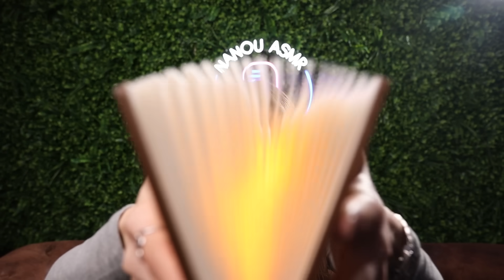ASMR For People Who Lost Tingles!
Hi guys, welcome back! Today I'm doing ASMR for people who lost tingles. Hope You Enjoy!